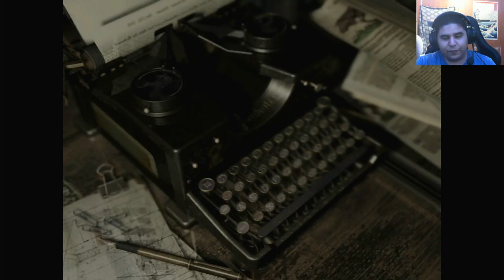THE COLLAR | Resident Evil (episode 5)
so much for a collar